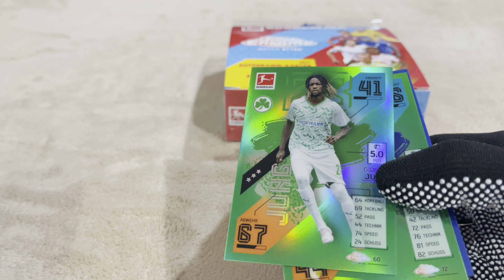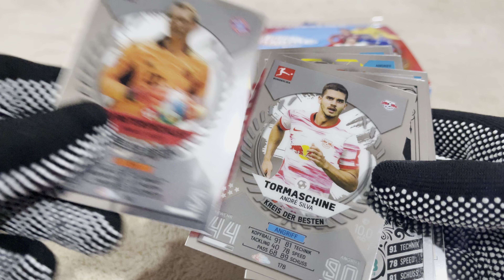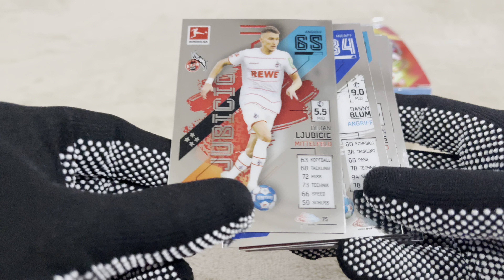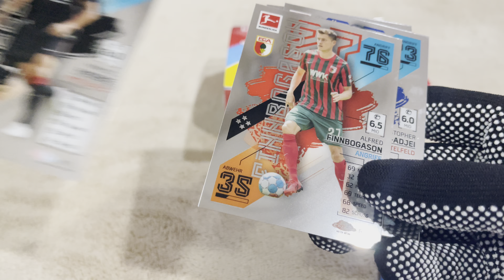Hafizsidasz | Topps Bundesliga Match Attax Chrome 2021/2022 | 1/1 Pull | Erling Haaland | 05-02-2022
5 Minutes Fast Unboxing Recap!